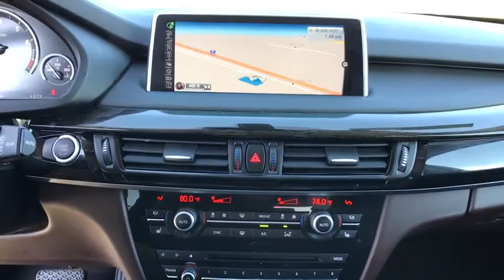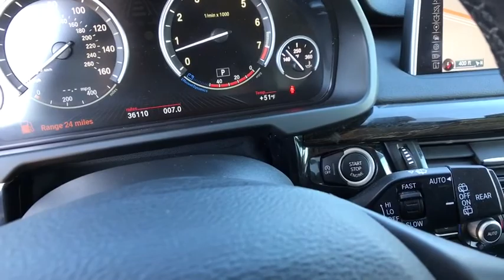2015 BMW X5 Daytona, Palm Coast, Port Orange, Ormond Beach, FL DP4227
1050 N Tomoka Farms Rd

FUEL EFFICIENT 27 MPG Hwy/19 MPG City! BMW Certified, LOW MILES - 36,103! sDrive35i trim. Moonroof, Heated Seats, Navigation, Onboard Communications System, Aluminum Wheels, Power Liftgate, Turbo Charged, FINELINE OAK WOOD TRIM. READ MORE!SHOP WITH CONFIDENCEUnlimited Miles for 1-Year plus the balance of original new vehicle warranty (4-Year/50,000-Miles), 24-Hour BMW Roadside Assistance, Comprehensive Inspection and Reconditioning, Trip-Interruption Services, Trip-Planning ServicesKEY FEATURES INCLUDEOnboard Communications System, Navigation, Power Liftgate, Heated Driver Seat, Turbocharged Rear Spoiler, MP3 Player, Remote Trunk Release, Privacy Glass, Child Safety Locks.OPTION PACKAGESPREMIUM PACKAGE 4-Zone Automatic Climate Control, Satellite Radio, Comfort Access Keyless Entry, multi-function remote control, DRIVER ASSISTANCE PACKAGE Rear-view Camera, Head-Up Display, harman/kardon SURROUND SOUND SYSTEM, TRANSMISSION: 8-SPEED AUTOMATIC W/STEPTRONIC (STD), FINELINE OAK WOOD TRIM. BMW sDrive35i with Mineral White Metallic exterior and Mocha Dakota Leather interior features a Straight 6 Cylinder Engine with 300 HP at 5800 RPM*.EXPERTS RAVEEdmunds.com explains The 2015 BMW X5 is one of the best-handling midsize luxury crossovers around. Whether driving on back roads or on an endless expanse of interstate, the X5 is a champ, feeling secure and stable, yet also relatively fun to drive.. Great Gas Mileage: 27 MPG Hwy.WHY BUY FROM USThere are many reasons why people visit Fields BMW of Daytona from the Daytona Beach, Ormond Beach, Port Orange, Palm Coast, Deland, Jacksonville and St AugustineHorsepower calculations based on trim engine configuration. Fuel economy calculations based on original manufacturer data for trim engine configuration. Please confirm the accuracy of the included equipment by calling us prior to purchase.